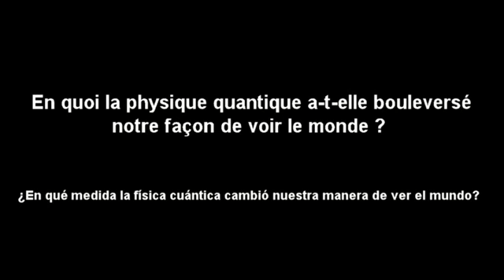Serge Haroche Prix Nobel de Physique-interview à l'Institut français d'Espagne à Madrid 13 03 2014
L'ambassade de France en Espagne a rencontré le Prix Nobel de Physique 2012, Serge Haroche,  à l'occasion de sa venue  à l'Institut français d'Espagne à Madrid pour une conférence consacrée à la physique quantique.